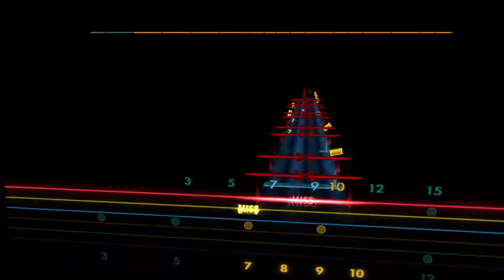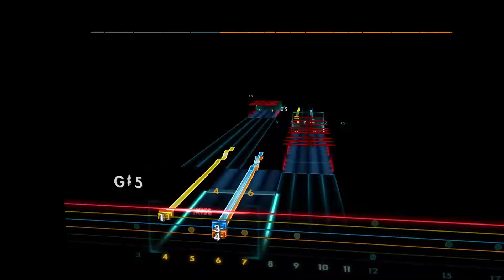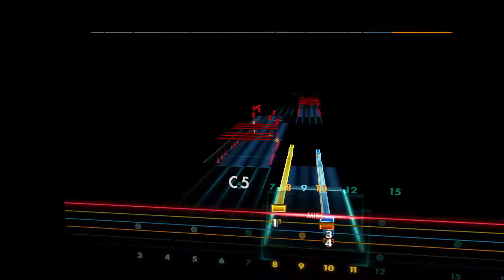At War With Reality - At The Gates [Lead - B E A D F# B] Guitar Tab